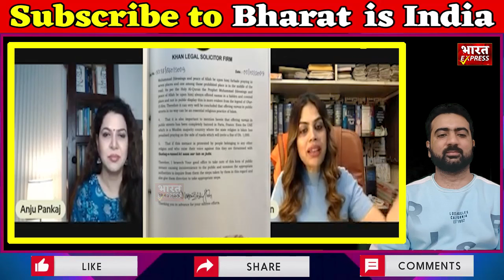Nazia khan on Namaz | भारतीय मुस्लिम वकील Nazia khan ने Delhi नमाज़ कांड पे जो कहा वो होश उड़ा देगा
भारतीय मुस्लिम वकील Nazia khan ने Delhi Namaz कांड पे जो कहा वो होश उड़ा देगा | Bharat is India

Source and Credit : Anju Pankaj Mam

Welcome to You tube channel of Bharat is India. This is an Indian YouTube Channel where I react on news related to politics and the world media.

username : Bharat is India